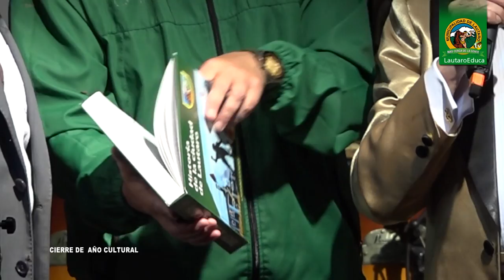CIERRE DE AÑO CULTURAL 2016 / SONORA PALACIOS EN LAUTARO